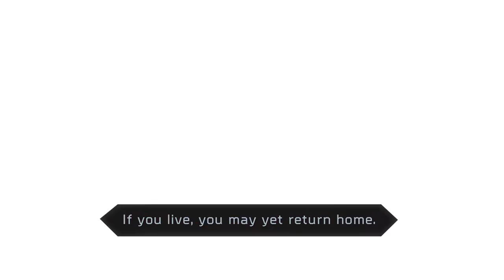(( Trailer Game Desenho )) - Severed Game Trailer Nintendo E3 2016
Severed Game Trailer Nintendo E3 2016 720p